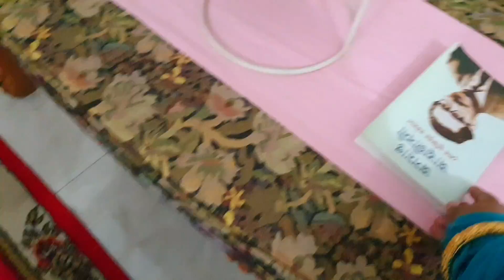সকাল এবং দুপুরের জন্য রান্না করে যে কাজ করলাম।সংসারটা কে মনের মতো করে সাজিয়ে গুছিয়ে রাখার চেষ্টা করি